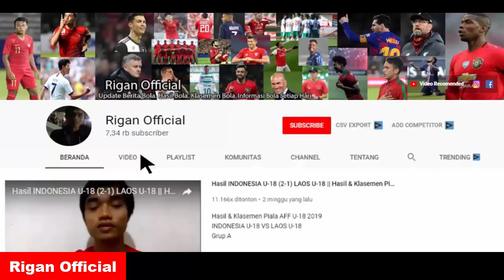GRUP NERAKA TERCIPTA..!!! HASIL DRAWING LIGA CHAMPIONS 2023/2024 TADI MALAM.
hasil drawing liga champions tadi malam
hasil undian grup liga champions eropa
drawing liga champions tadi malam
inilah hasil drawing liga champions 2023/2024 yang dilakukan pada kamis jam 23.00 wib tadi malam. tim2 kuat eropa masuk dalam grup berat dan akan segera memulai liga champions musim ini. ayo dukung tim favorit kalian di liga champions 2023/2024.
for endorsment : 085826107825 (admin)